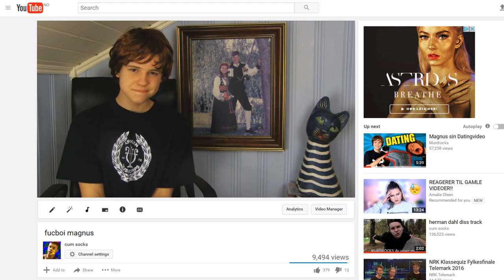TRY NOT TO CRINGE - Boris Laursen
Bakgrunns musikk: Henri Mancini - Baby Elephant Walk